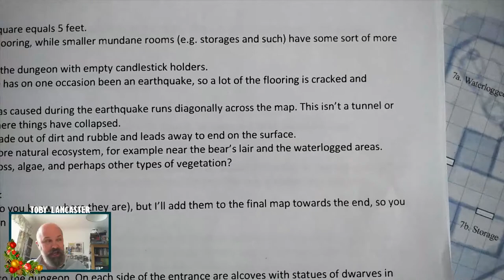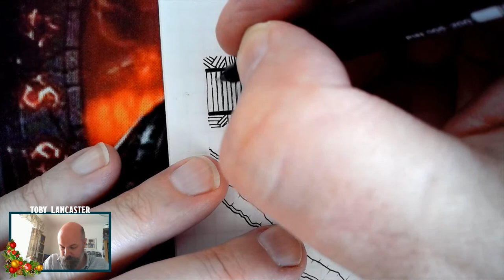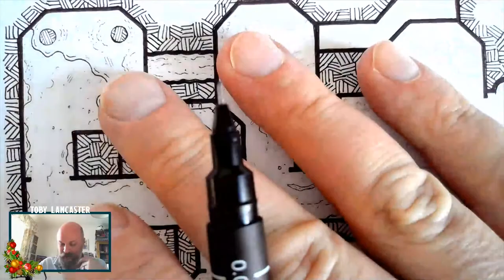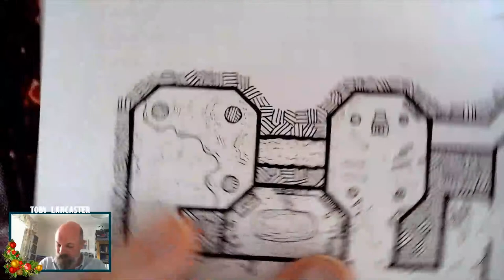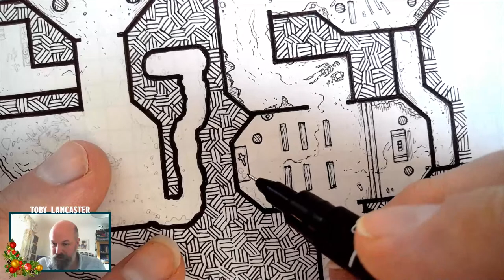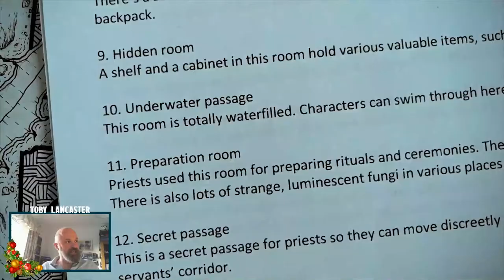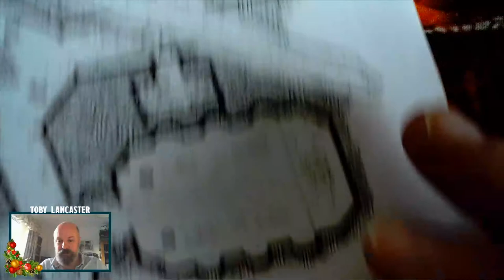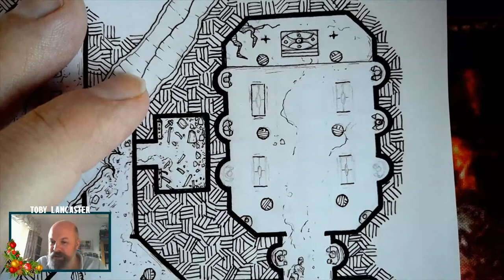Map Drawing and Chatting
HI folks, yes I'm back to chat and draw maps. I'm happy to discuss anything within reason! If you're watching the vlog this is long form so sit back and enjoy.